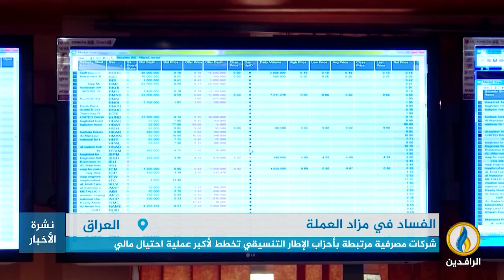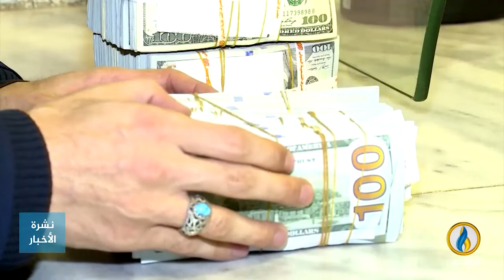تقرير | شركات مصرفية مرتبطة بأحزاب الإطار التنسيقي تخطط لأكبر عملية احتيال مالي